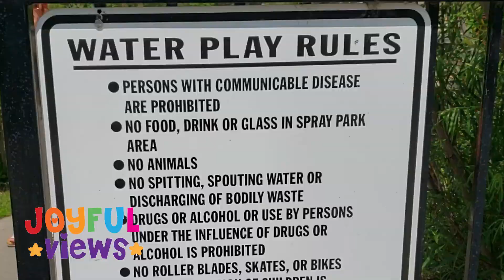Silly Lily Gets Soaked at a Splash Park - Water in the face!!!! Oh NO!! - Joyful Views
Watch as Lily Gets Soak at a Splash Park. It was a warm sunny day but it ends with a mouthful of water in the face!